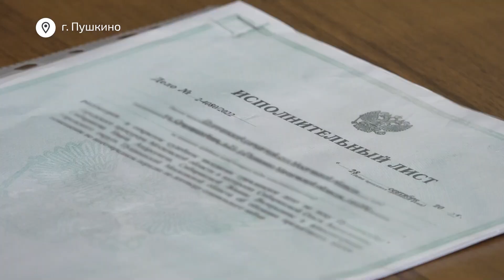Спецотдел судебных приставов провёл приём населения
Почему решение суда не исполняется? Это один из вопросов, которые жители округа задавали судебным приставам и представителям правового отдела администрации округа. Приём населения проходил в Пушкино, на него мог прийти любой желающий. Вопросы у людей были как личными, так и групповыми.